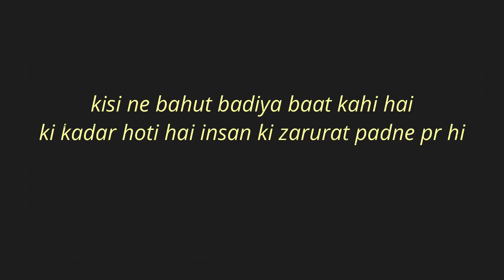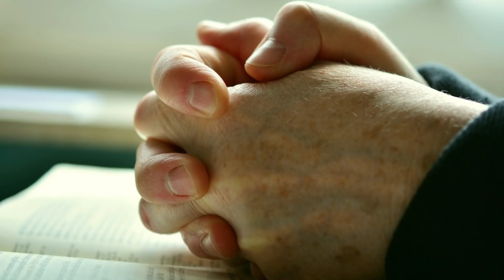मंत्री का तेज़ दिमाग Inspirational Video